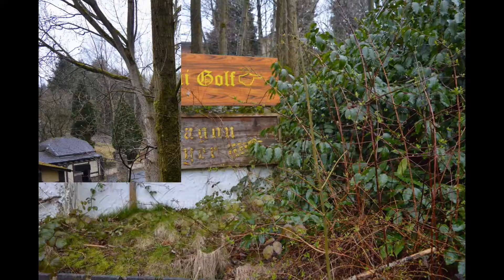camelot abandoned theme park